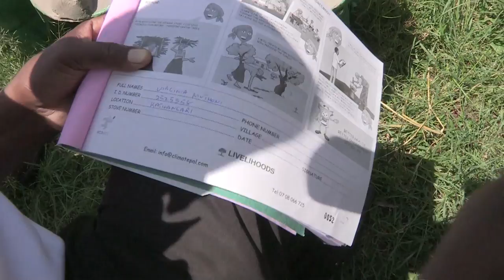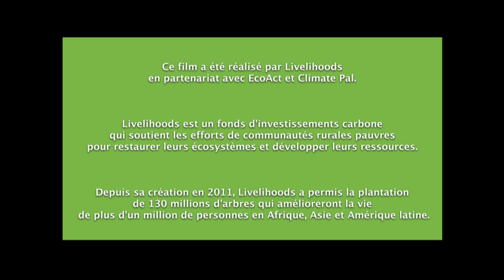Livelihoods "Hifadhi" projet de foyers améliorés (VF)